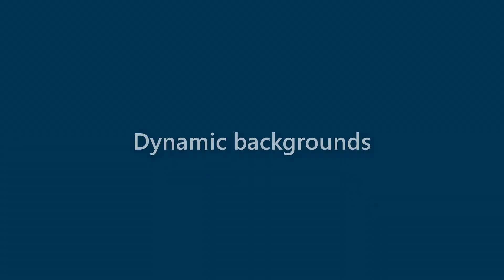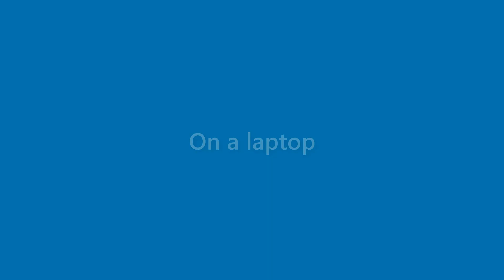Marianne Shaw - appearance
Name Look - Marianne Shaw - appearance. In this video we present "Marianne Shaw" name look and feel in various scenarios.
This video will cover:
How does "Marianne Shaw" look as a personal letterhead?
How does "Marianne Shaw" look on a business card?
How does "Marianne Shaw" look on a computer/laptop screen?
How does "Marianne Shaw" look with different background colors?
How does "Marianne Shaw" look with various fonts?